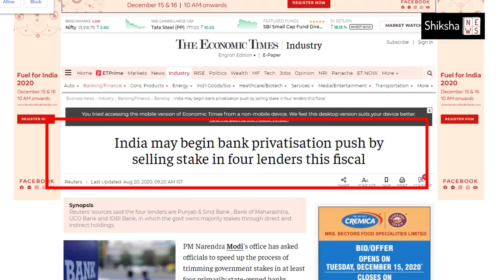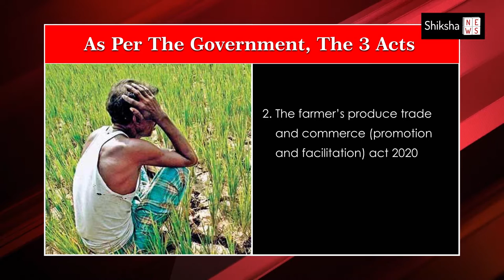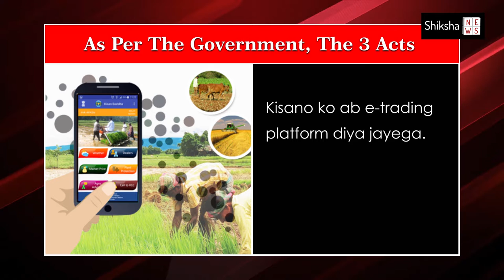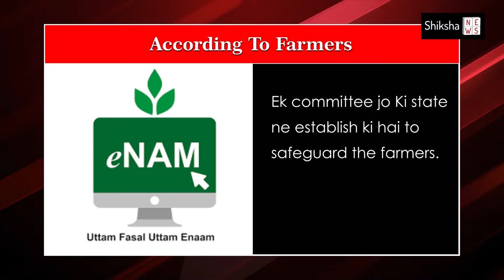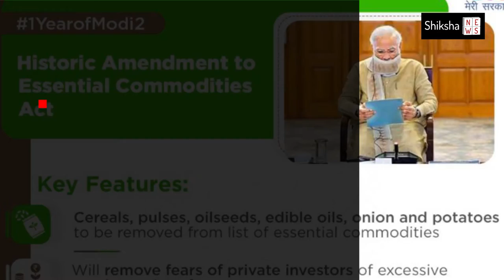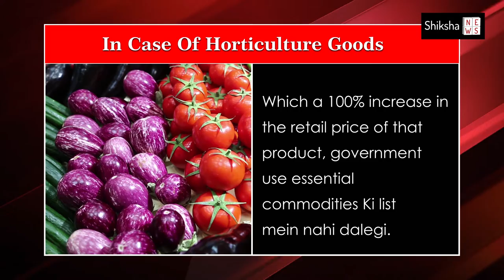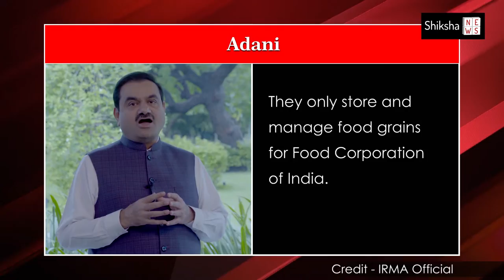Unwinding the Farmers Protest | Shiksha News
Here in this video, we bring to you an insight about what the government has to offer with the three bills and what the farmers are concerned about.